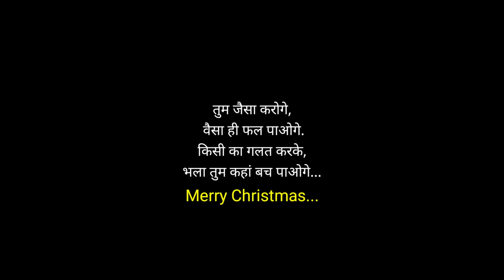जैसी करनी-वैसी भरनी || Christmas Special || Ajay Chauhan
Hope you guys like the video! Check out VITA App from below description!